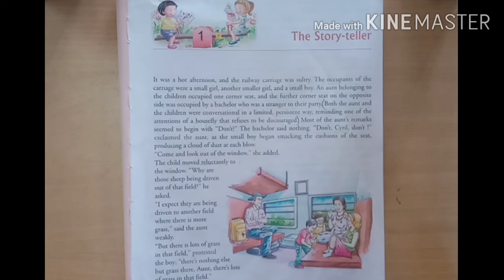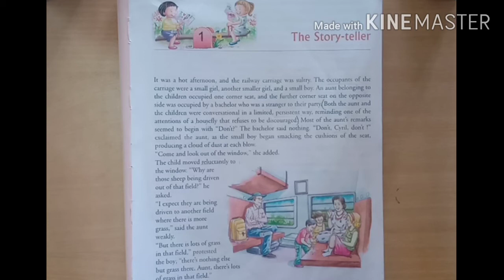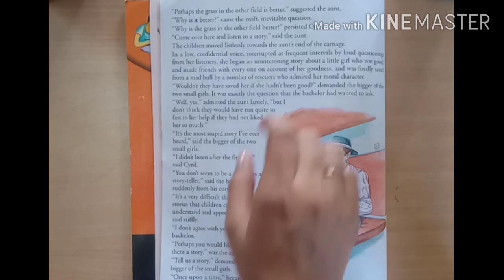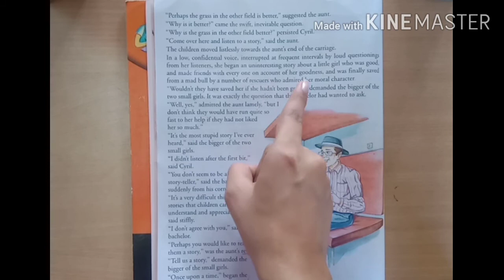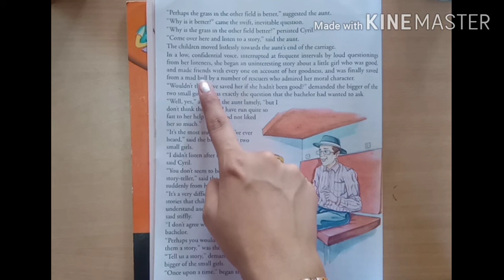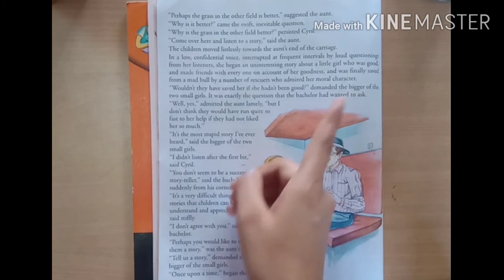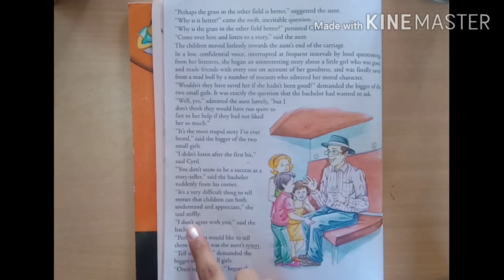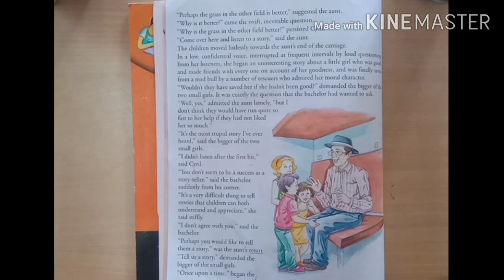Class 4 English 05 August